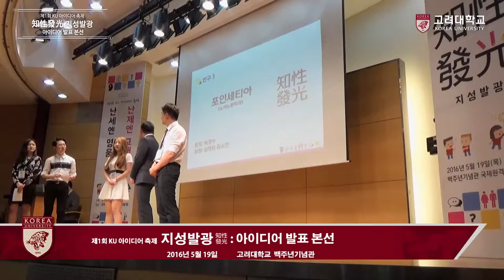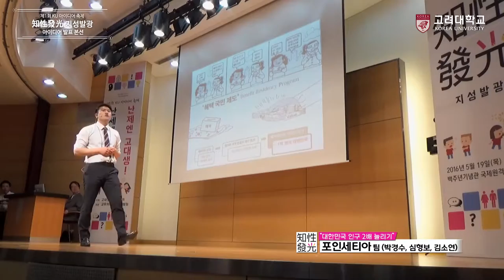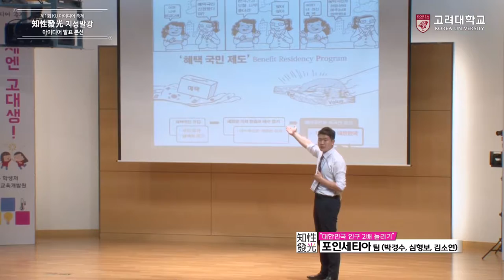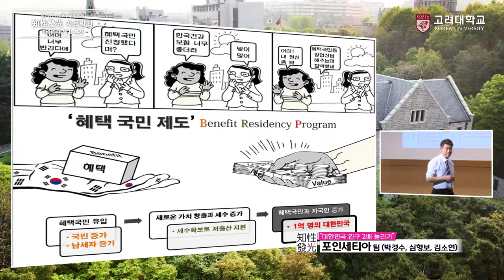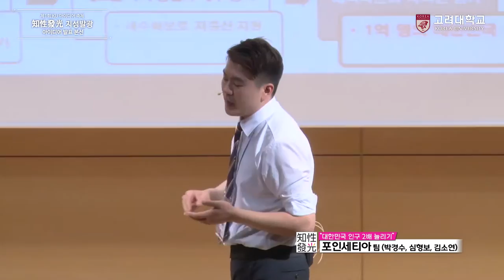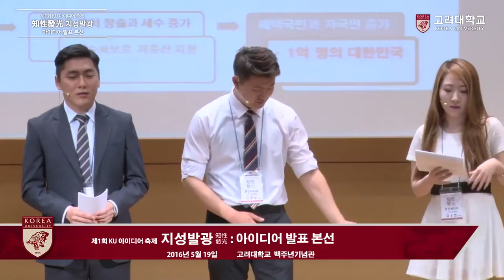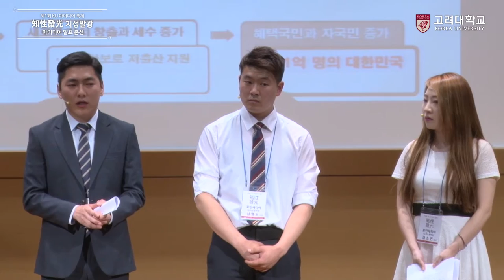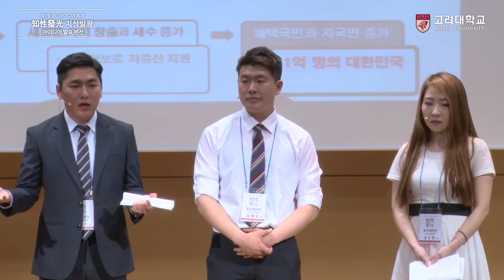[고려대학교 Korea University] 제1회 KU 아이디어 축제 지성발광 본선_대한민국 인구 2배 늘리기(포인세티아팀) Video Clip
포인세티아팀(박경수, 심형보, 김소연)

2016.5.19